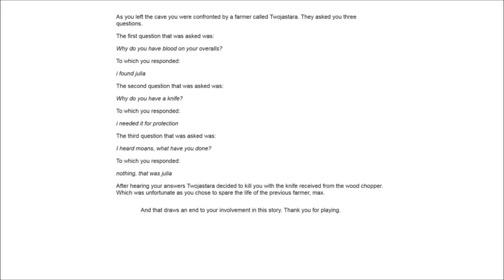Moirai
very short game with a creepy twist at the end. pretty crazy.